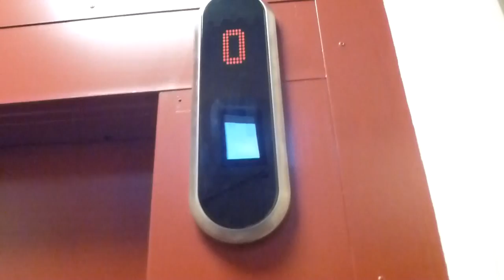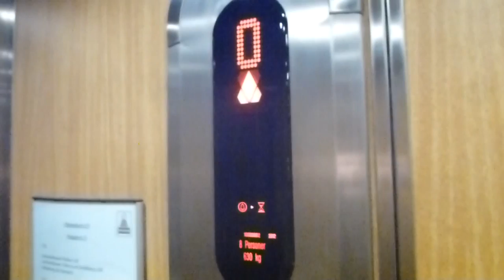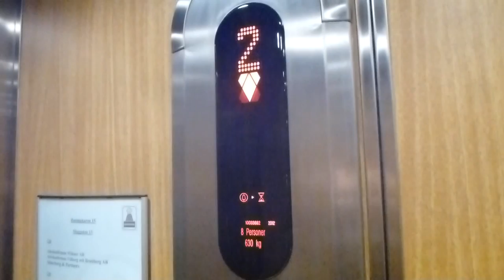True KONE KSS Hydraulic mod. elevator @ Slaggatan 13, Falun